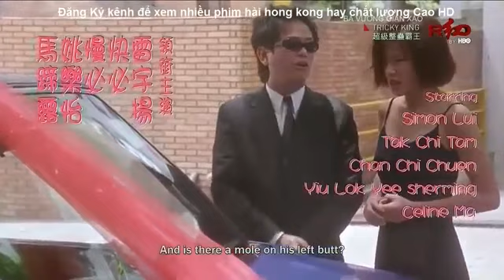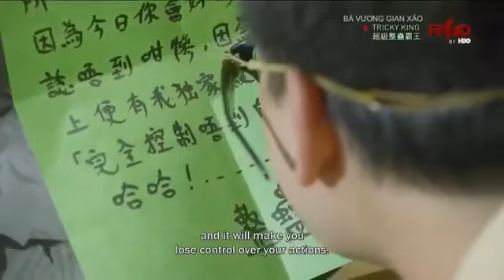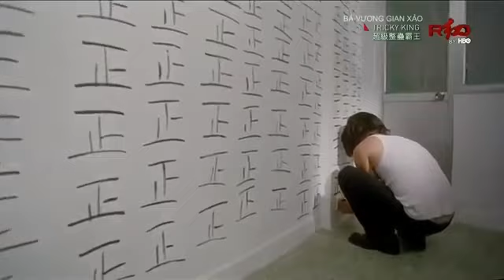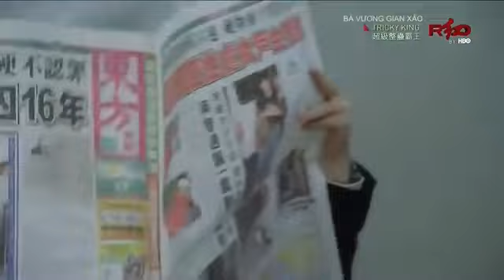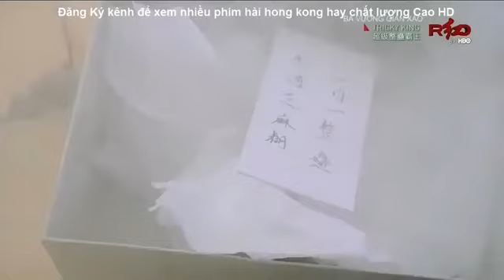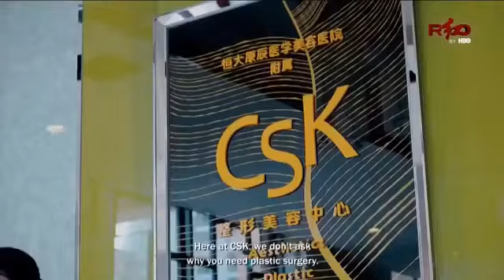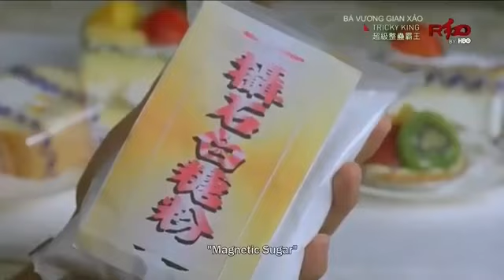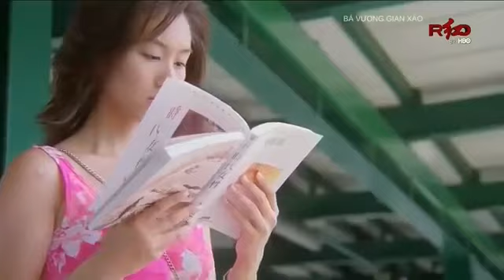Bá vương gian xảo ( chuên gia xảo quyệt 2)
phiên ban 2 do chau tinh tri tro ly dao dien